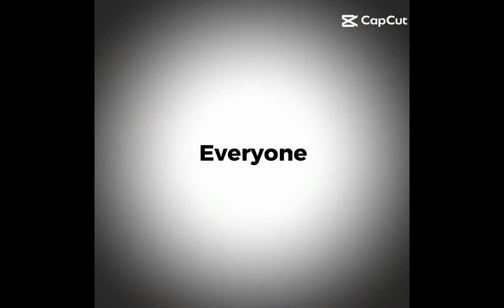what if a stranger noticed the blood.... some characters @alwayslex_ & @NotJamhere (me)